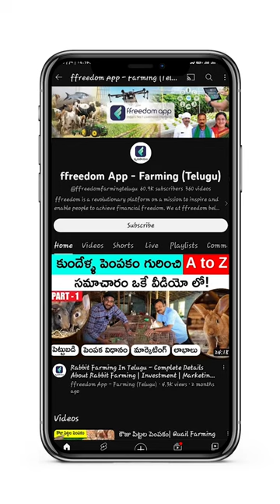This Fish Can Survive For 10 Days Without Eating - Jaw fish 😱🐟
Download the ffreedom app from the Play Store or App Store to learn more about this video

Over 10 million people in India may now choose from 1000+ courses in 6 languages from the freedom app. Learn from the courses in your language on personal finance, business and farming taught by super successful people from their respective fields. Join over 10 million learners from India who are on a mission to increase their income by ten times.